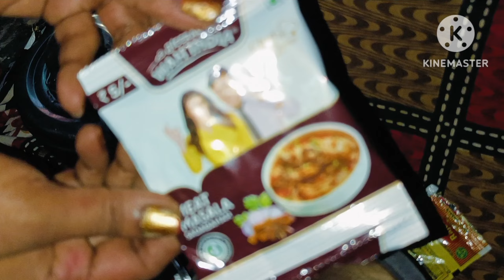Eid special Perfect Mutton Curry: Step-by-Step Recipe"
your queries;

mutton curry
mutton recipe
mutton recipes
eid special mutton recipes,eid special mutton curry
mutton curry by spice eats
mutton masala,mutton korma recipe
tasty mutton curry in pressure cooker,tasty mutton curry
how to make mutton curry in cooker
curry recipe
mutton curry recipe in hindi
mutton gravy
eid special
mutton korma
simple mutton curry
mutton recipe
mutton curry recipe
mutton recipes
mutton karahi recipe
mutton curry
curry mutton recipe
mutton gravy recipe
mutton
mutton masala
mutton stew recipe
recipes,easy mutton curry recipe
food fusion recipes
spicy mutton curry recipe
bihari mutton curry recipe
spice eats mutton recipes
mutton korma,mutton gravy
eid special mutton recipes